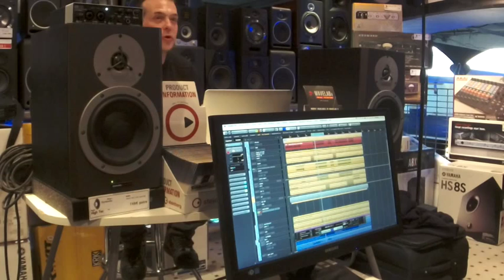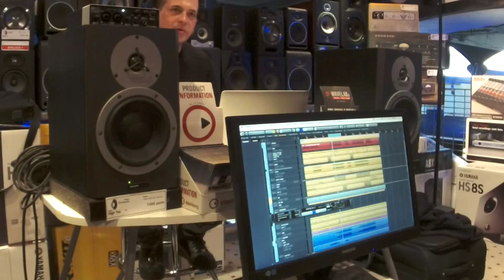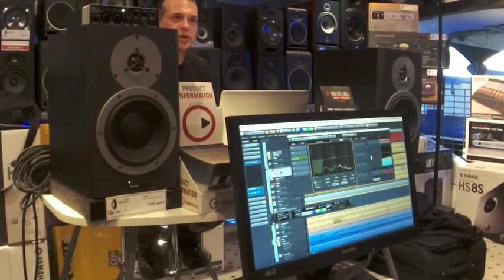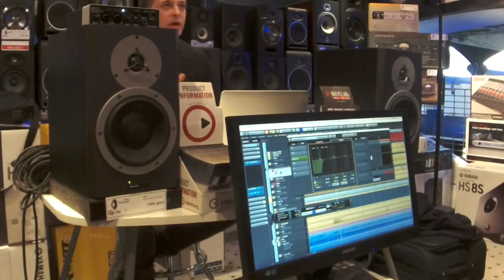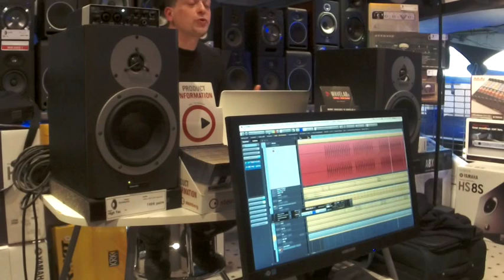Cubase Pro 8 par Frederic MARQUES Chez SCOTTO musique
Presentation du nouveau Cubase PRO 8 au magasin SCOTTO musique à MARSEILLE